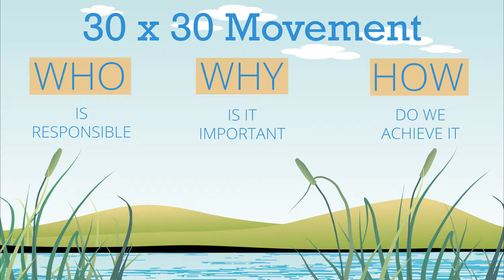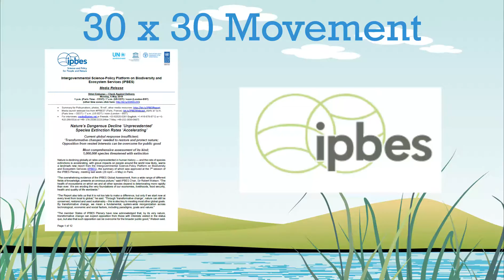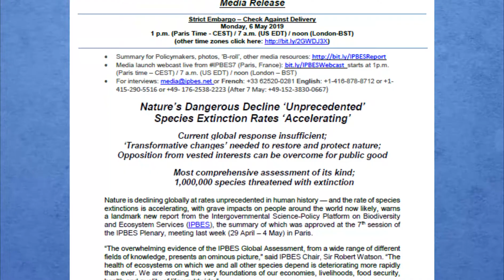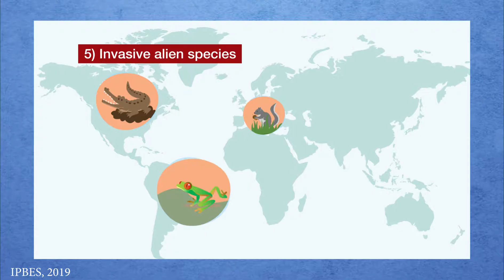Nature is Disappearing | 30x30 Movement Explained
The 30x30 movement aims to protect 30% of Earth’s land and water by the year 2030, and in this video, we learn all about why the 30x30 movement is important, how we achieve it, and who is responsible for making it happen.

Nature is disappearing. And humans are to blame. We consume too much land, overharvest our resources, and pollute our environment. But nature doesn’t HAVE to disappear. We can still take steps to protect it - which is exactly what the 30x30 initiative aims to do.

The 30x30 campaign will go a long way toward helping us preserve our environment for future generations. It will help with the conservation of our beautiful national parks and protected areas, it will help us in our fight against climate change, and it will help us redefine our relationship with nature.

And, there are steps you can take RIGHT NOW to help make 30x30 a reality. Help spread the word by:

Telling your friends and family about 30x30
Writing your elected officials

By spreading the word as far and as wide as possible, we can help protect this beautiful planet we all call home.